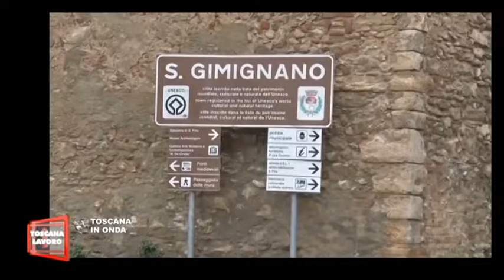Crollo a S.Gimignano, l'appello Fillea Cgil